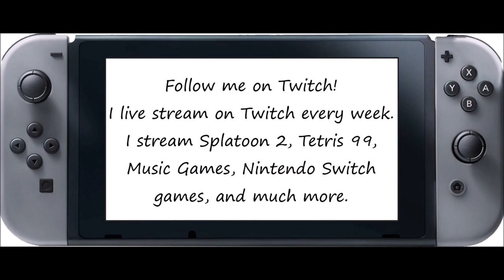Just Dance 2020 [Then & Now] - Forget You (Song Swap) - 5 Stars